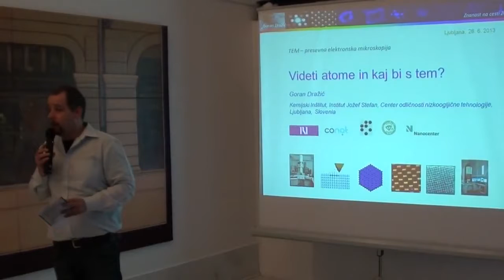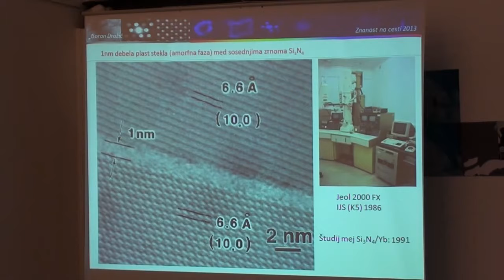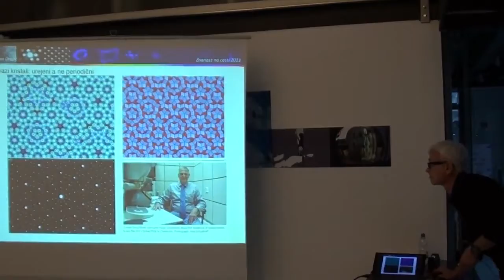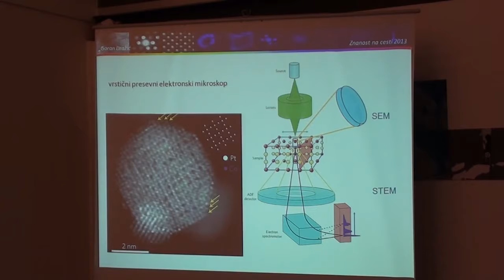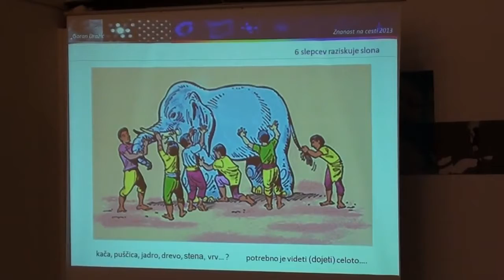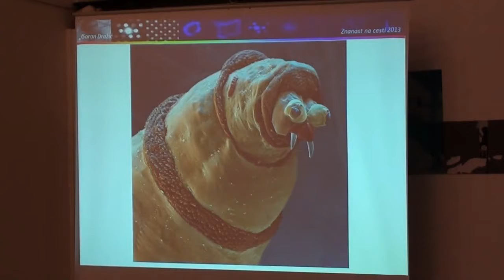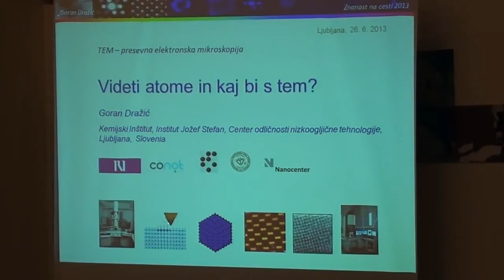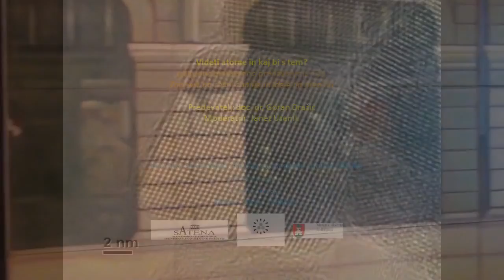ZnC-6 Videti atome in kaj bi s tem [2013]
Doc. dr. Goran Dražić, Kemijski institut in Institut “Jožef Stefan”
Moderator: Janez Usenik, POP TV

Galerija Kresija, 26. junij 2013